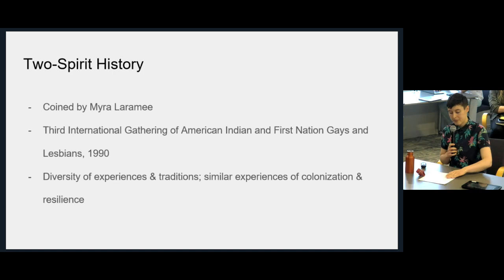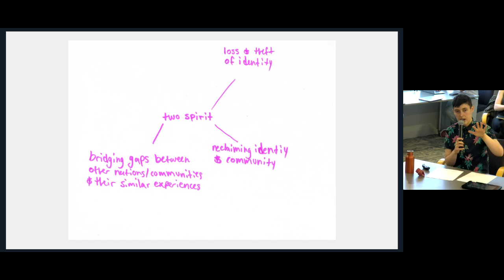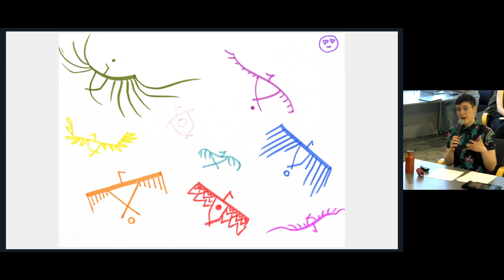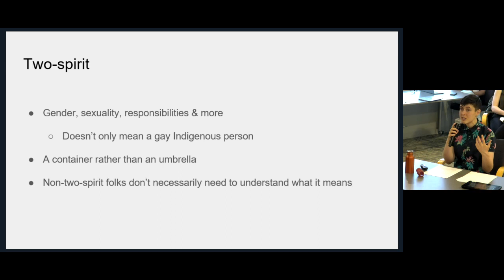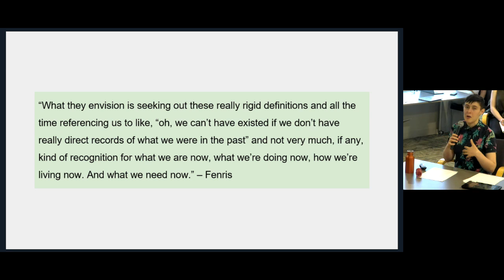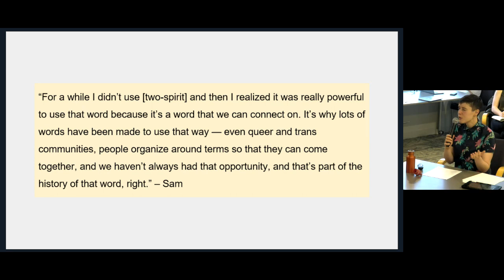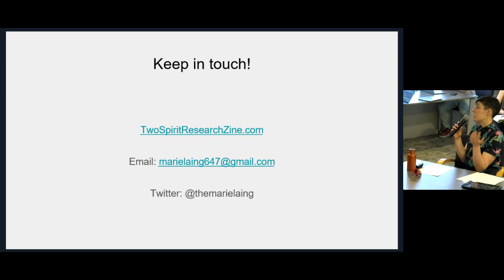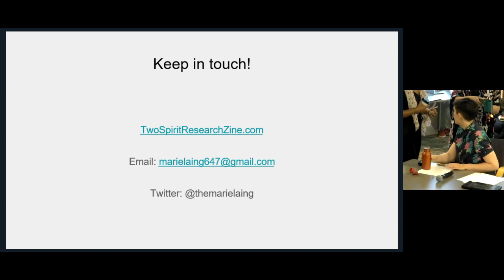Lunch and Learn ft Marie Laing June 14, 2019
During this one hour session, we'll be talking with Marie Laing about her research on the experiences of young trans, two-spirit and queer Indigenous people and the ways in which they use and understand the term two-spirit.

Marie Laing is a queer Mohawk scholar of mixed Haudenosaunee and Irish/Scottish/South African settler ancestry. Her family comes from Six Nations of the Grand River Territory, and she belongs to the turtle clan. Marie holds an Honours Bachelor of Arts in Sexual Diversity Studies from the University of Toronto and a Master of Arts in Social Justice Education from OISE. Her research centres on the experiences of young trans, two-spirit and queer Indigenous people and the ways in which they use and understand the term two-spirit.